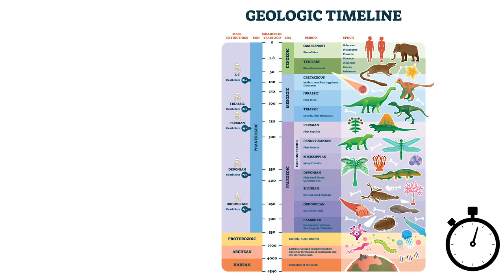WHY WE SHOULD CARE ABOUT SHARKS IN 90 SECONDS! - A summary of Shark conservation in under 2 minutes!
A short video that will tell you why we should care about sharks in 90 seconds!

We cover the main topics of shark conservation in under 2 minutes to give you a whistle-stop tour of shark conservation and how and why we should protect them!

FAO Guide to Sharks and Rays of the Western Indian Ocean

Music
Cinema Blockbuster Trailer 14 by Sascha Ende